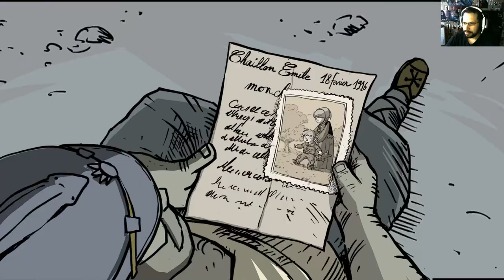Valiant Hearts#4 Собираем предметы